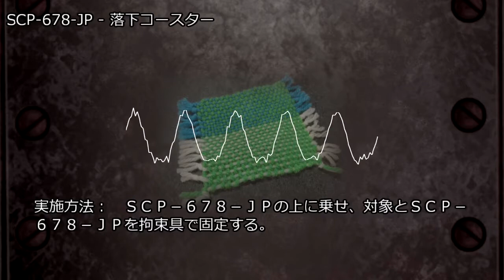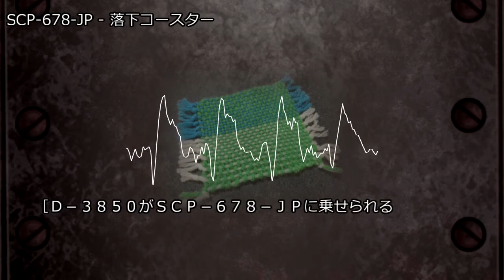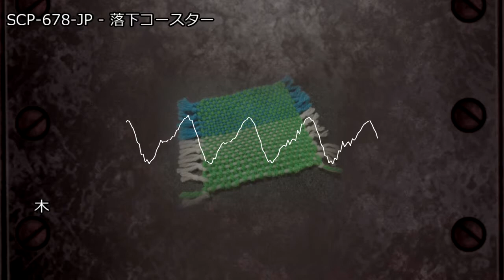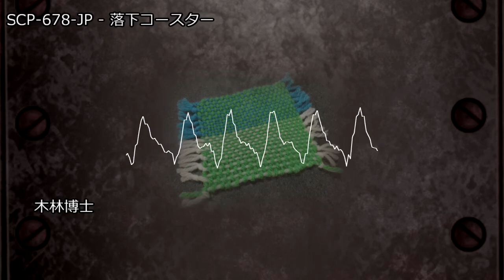SCP-678-JP - 落下コースター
アイテム番号: SCP-678-JP
オブジェクトクラス: Safe
author: Dr_PF